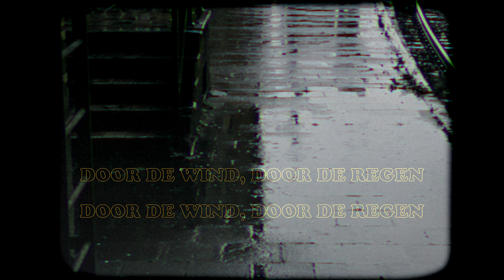INGEBORG|DOOR DE WIND, DOOR DE REGEN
All instruments except Percussion & Backings: Anton De Wolf
Percussion & Backings: Lilith Geeraerts
Mixing & Mastering: Anton De Wolf

Camera: Lilith Geeraerts
Editing: Anton De Wolf

Special thanks: KSA Walfergem, Johnny Marr, Noel & Liam Gallagher, Bel-Air.